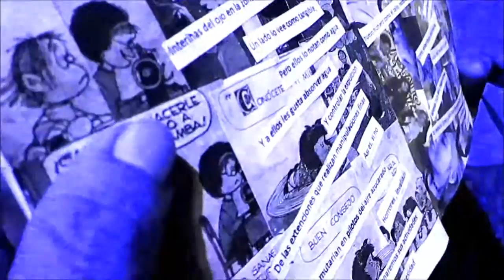"PRIMO TV" ENTREVISTA "GABRIEL DEL CARPIO" (1-10-2015)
PRIMO TV ENTREVISTA AL POETA "GABRIEL DEL CARPIO"SOBRE SU INCURSIÓN CON "LOS POETAS DEL ASFALTO" Y SOBRE SU  POESÍA -- CONVERSA REALIZADA EN LA PLAZA FRANCIA --JUEVES 1 DE OCTUBRE DEL 2015---